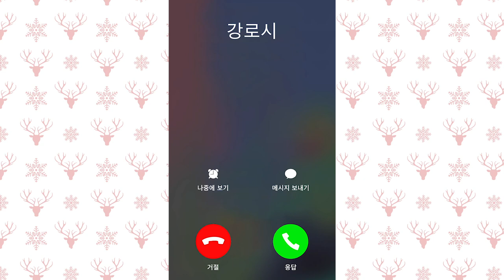[비대면LIVE] 로시(Rothy) - 'Christmas Time Is Here' Cover🎄 [with 예준(YEJUN), 로피(LOF!)] | Daniela Andrade